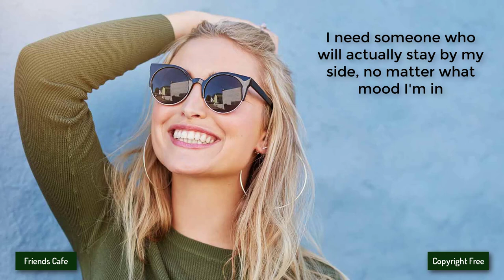[No Copyright Music] - Yuku - Ukuduba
Support Yuku

Other groups